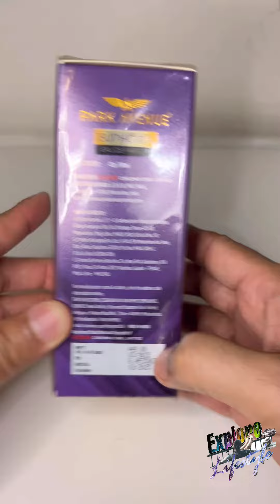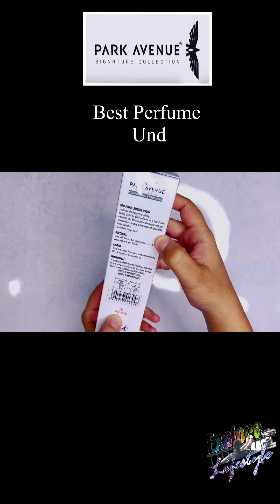Best Perfume under 500 perfume gift anniversary birthday gift below500